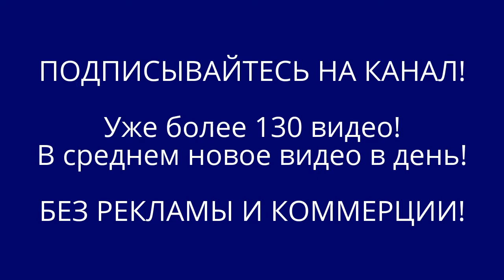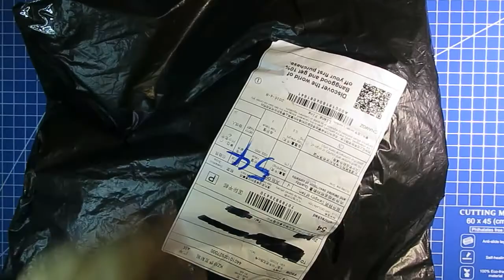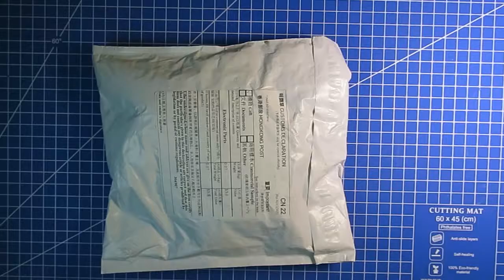Все для выпаивания Посылки из китая